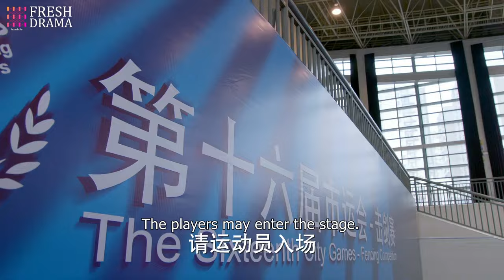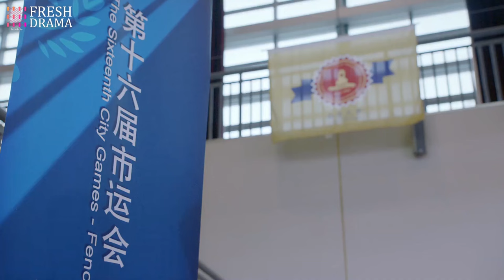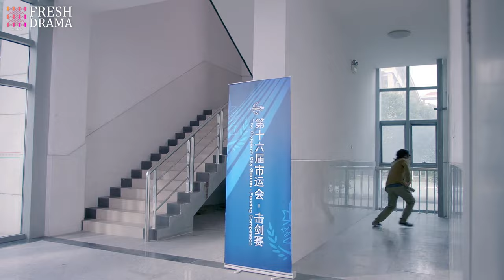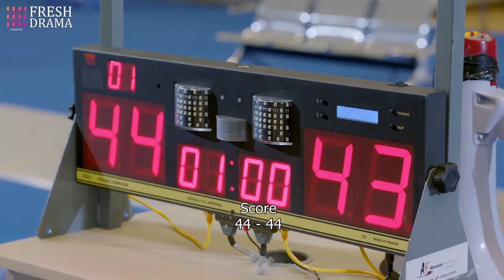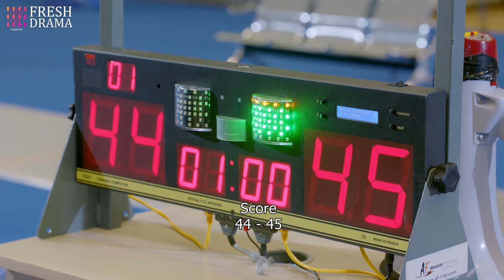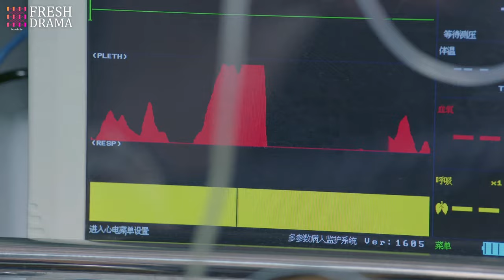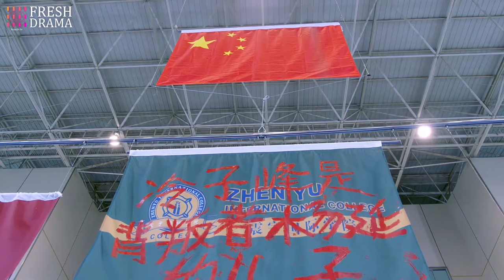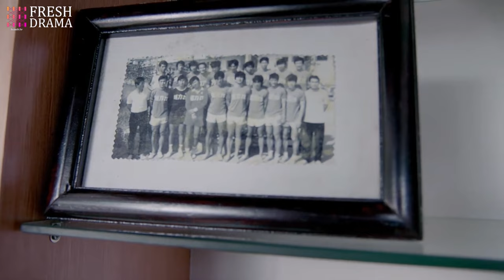Irresistible Desire💕EP28| xiaozhan zhaolusi | Her contract marriage with CEO ends up bearing baby